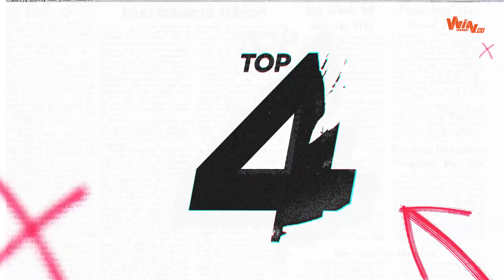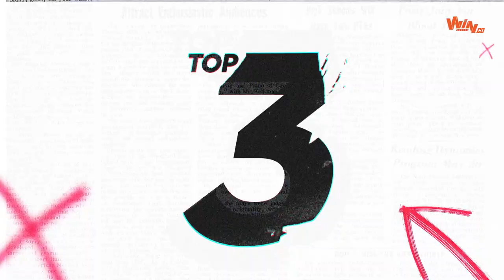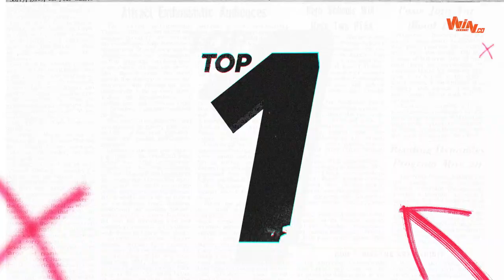5 goles maravillosos de Jaminton Campaz con Tolima | El Top de Win Sports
La joven promesa del fútbol colombiano tendrá su primera experiencia internacional en Gremio de Porto Alegre.